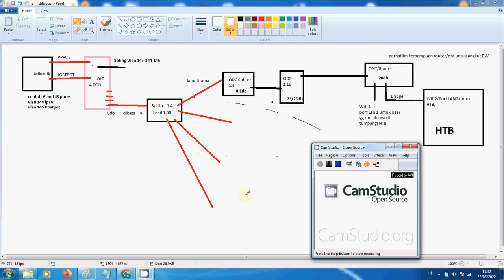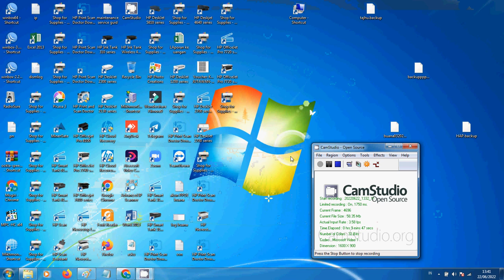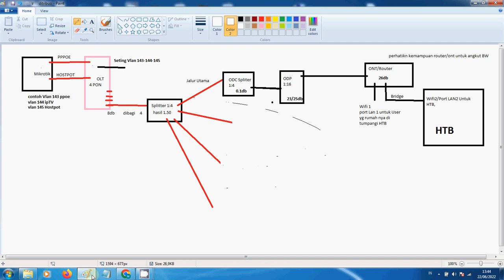Upgrade HTB Ke OLT HSGQ G004 Part1 (TEORI )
Part1 Teori Konspirasi
Part2 Praktek
Disini saya menyatukan HTB dan OLT HSGQ G004 dalam 1 jalur FO, bertujuan untuk efisiensi harga, waktu dan tenaga.
Alasan Upgrade yaitu untuk meningkatkan kualitas dan mampu bersaingn dengan kompotitor.

jika ada masukan dan pertanyaan silahkan komentar.